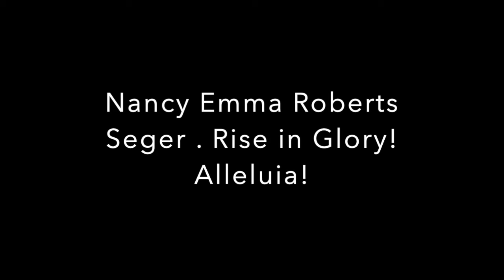Last Meditation For Momma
The tomb is empty! Alleluia!